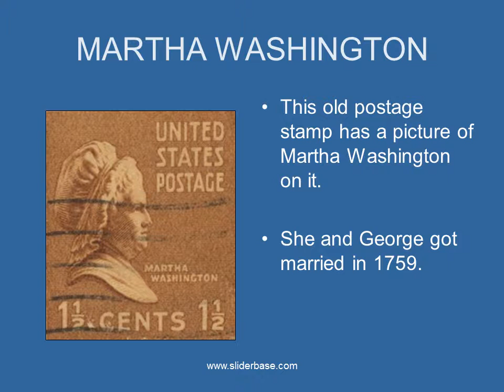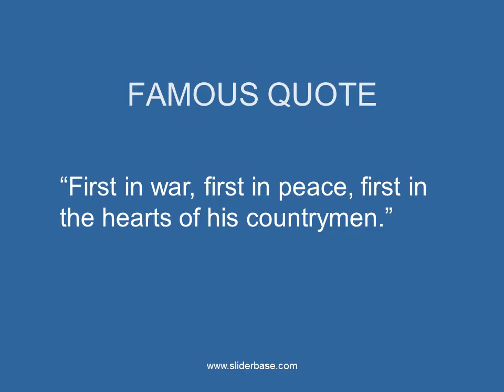George Washington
George Washington was the first president of the United States.
He served two terms from 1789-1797.
He is called the Father of Our Country.

REVOLUTIONARY WAR
The United States fought England in the Revolutionary War.
The Revolutionary war was from 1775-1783.

COMMANDER
George Washington was the Commander of the military forces during the American Revolution.

MONUMENT
This is a monument of Washington on a horse.

MARTHA WASHINGTON
This old postage stamp has a picture of Martha Washington on it.
She and George got married in 1759.